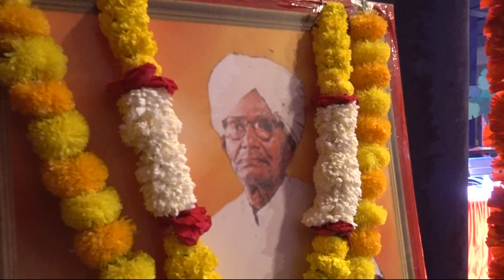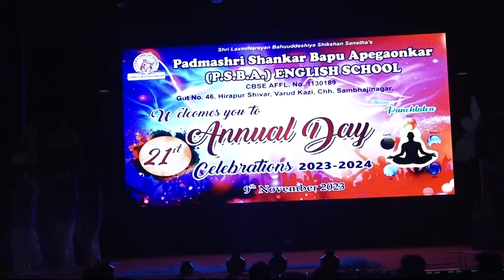PSBA ENGLISH SCHOOL ANNUAL DAY 2023-24 PANCHTATVA 09